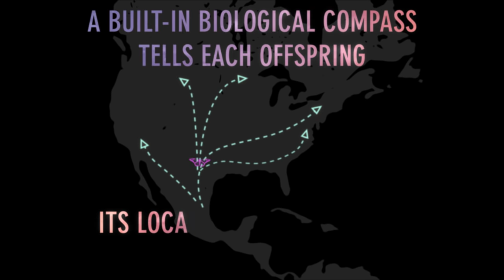Monarch Migration | Invisible Worlds | Atlas Obscura